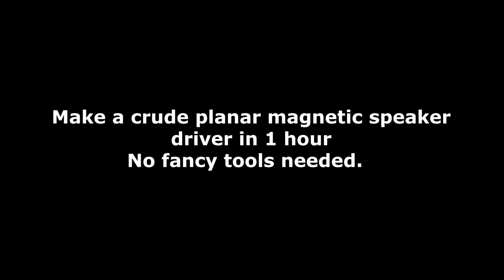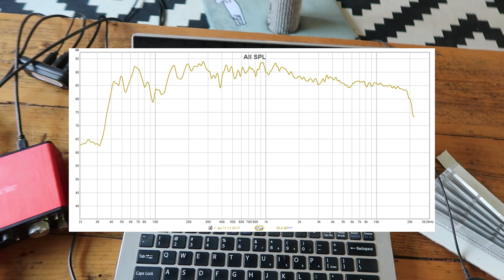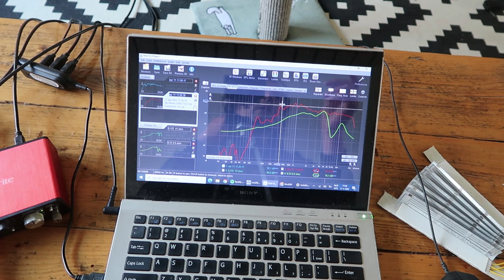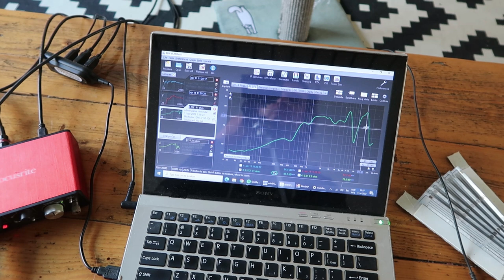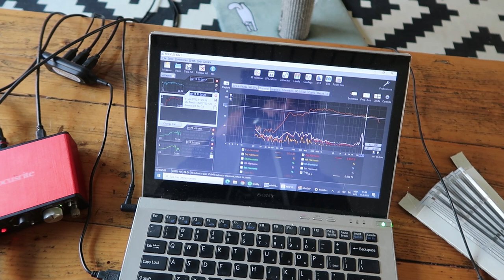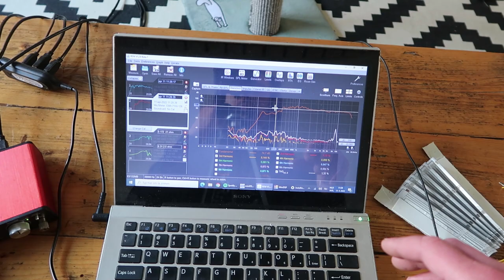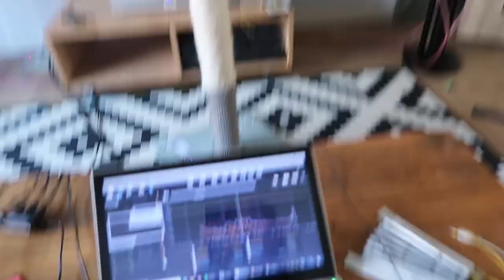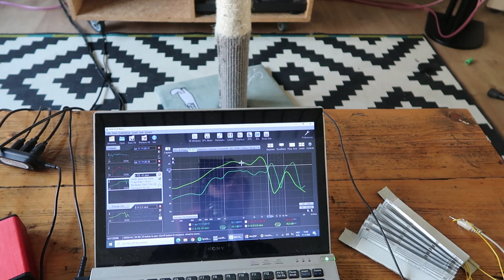1 hour build midrange - Crude DIY Planar Magnetic driver in 1 hour (no fancy tools)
I wanted to test single conductor vs double conductors practical efficiency gain. And i felt like making a simple planar like i used to do years back. no plotters cnc or plasma cutters used. just some hand tools.

The magnets used are meant  for mid and low frequencies, as you can see (in the frequency response).  the breakup caused by widely spaced out coil due to the magnet width is clearly visible.
the higher the tension or the smaller the distance the higher that breakup lands.

If you want to use rubber magnets to also do high frequencies the magnets need to be smaller in width and closer to the membrane. and having as high tension on the foil as you can.
Efficiency is really low. around 80-81 dB in the used frequency band witch is fine for many inefficient woofers i use to mate them with (usually there rated efficiency only shows up above 300 hz). or when i need to mate it to a big planar for low frequencies.